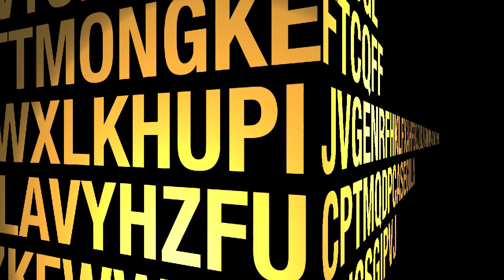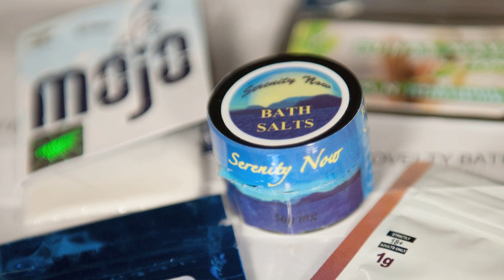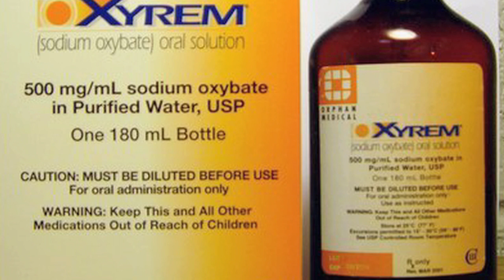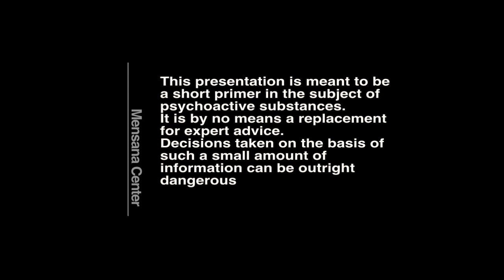Emerging and Exotic Street Drugs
A description of the newest street drugs in US and some exotics drugs about which few people hear. Narrated by Sylvio Burcescu MD -  Mensana Center